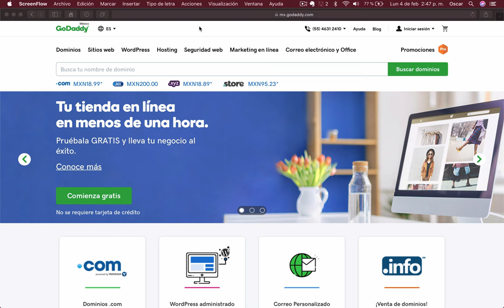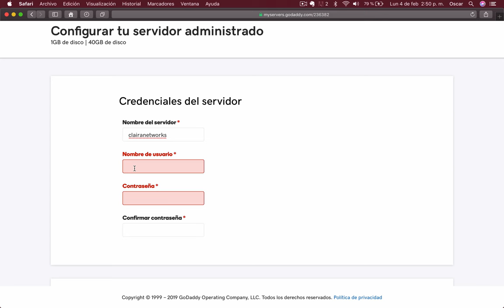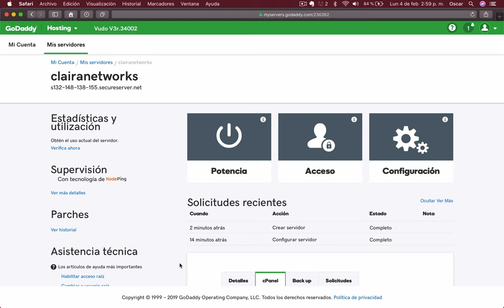Video 16. Tutoriales Varios | Administra tu VPS recién comprado con GoDaddy